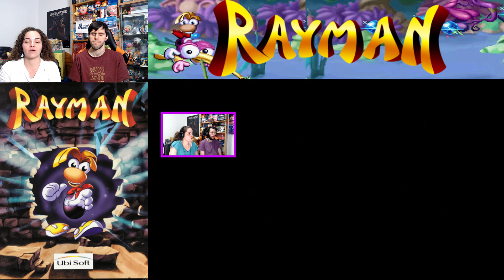¡Rayman regresa! ¿Qué estará preparando Ubisoft? | Opinión | AdmaGames